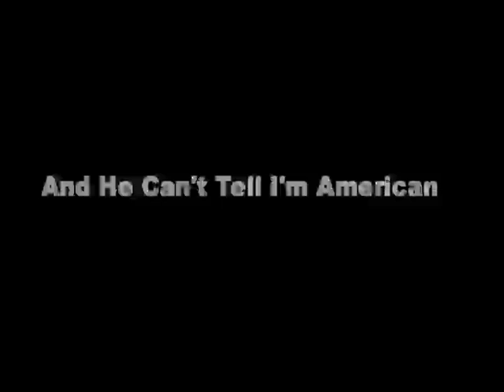Tokyo Non Existant Drift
I saw Fast and The Furious Tokyo drift in The States shortly before leaving to Japan. Man, I can't stop thinking about that movie when I see a Skyline here moving at 25-30mph ALL THE TIME. Racing on the street is near impossible here.